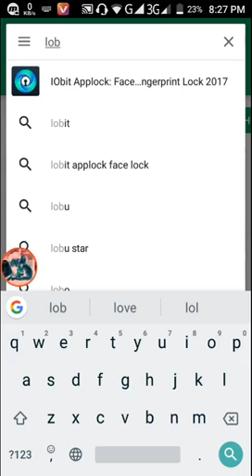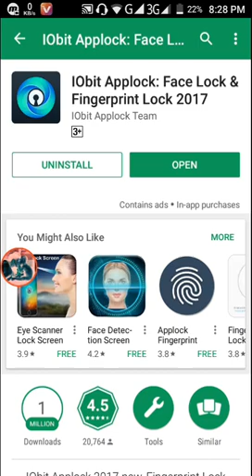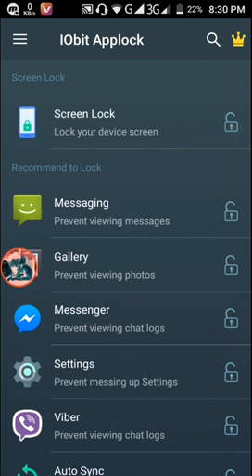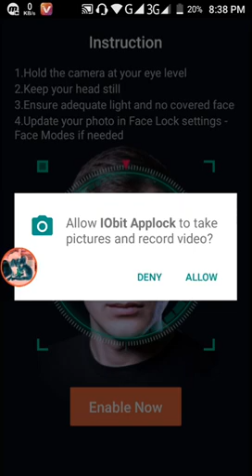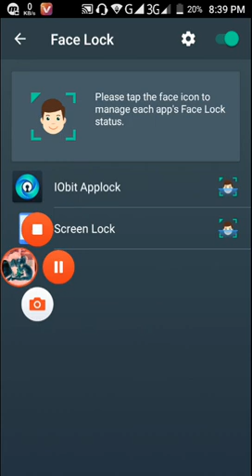Face lock Android app top apps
top 10Best Android apps Face lock Android apps lock apps top apps
How to use face lock Android apps